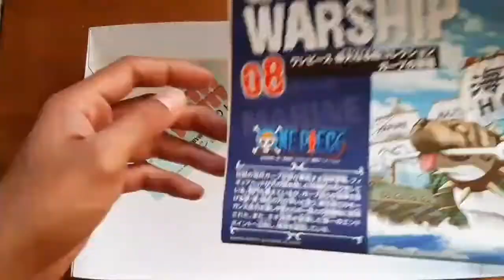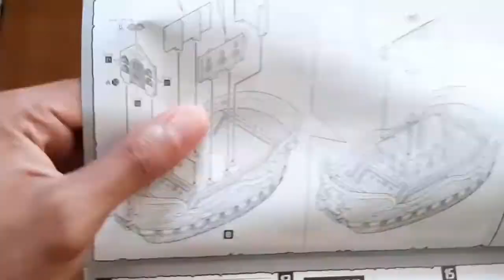Warship Model Kit - Mongkey D Garp's, Coby, Helmeppo - One Piece Grand Ship Collection Bandai